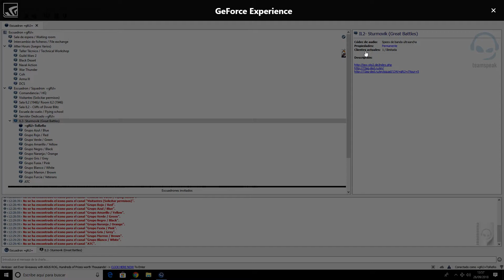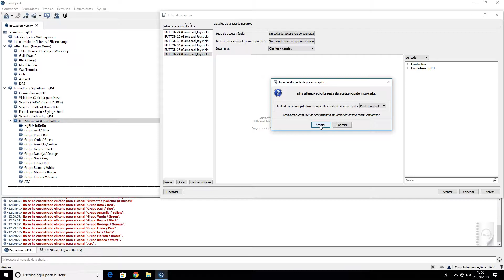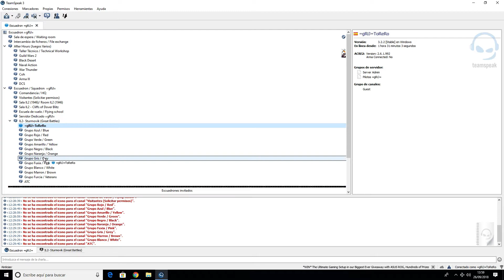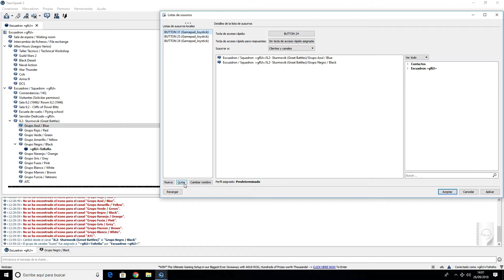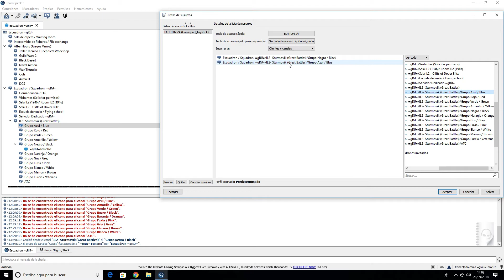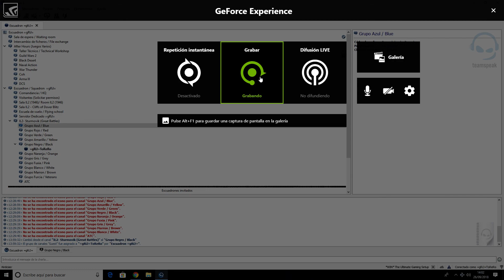TeamSpeak 3 Client tutorial como wuispear clientes o canales